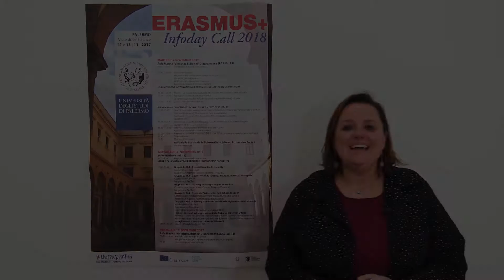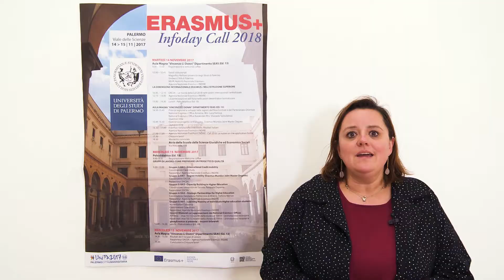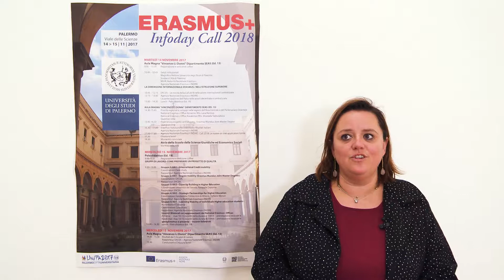Claudia Mondino, EACEA - Education, Audiovisual and Culture Executive Agency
Claudia Mondino presente ai lavori del convegno annuale sulla General Call organizzato dall'Agenzia Nazionale Erasmus+ Indire. Palermo, 2018